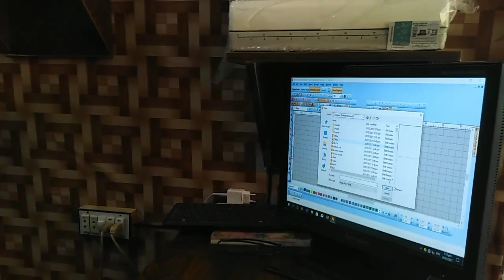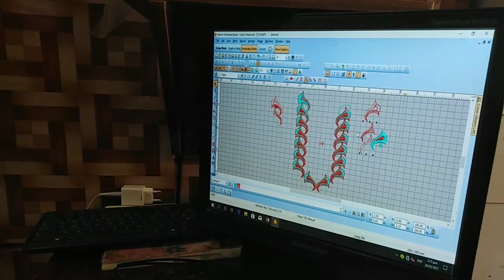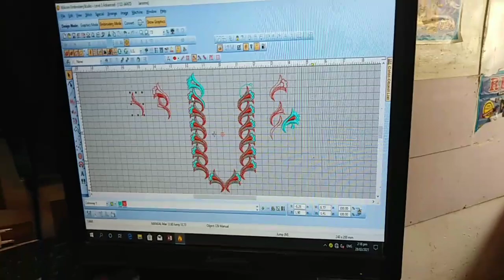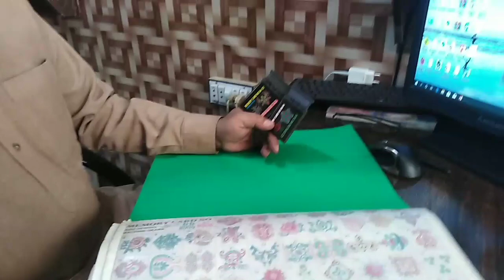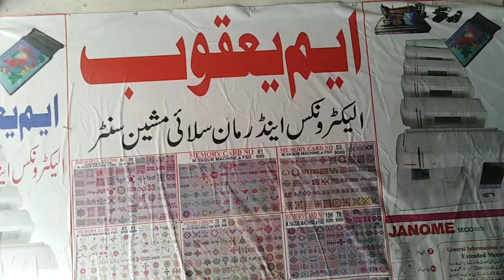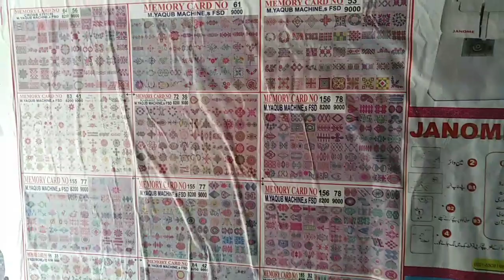Computer Ki Har Tarah ki machine ki Mukammal maloomat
کمپیوٹر کی ہر طرح کی مشین کی مکمل معلومات. Sajid Soby.